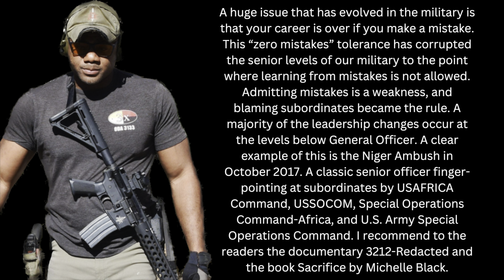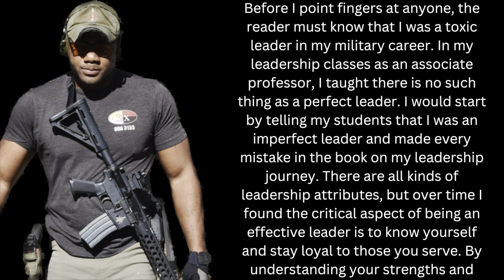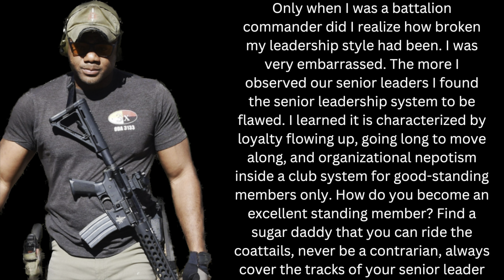A Special Forces General’s take on toxic leadership in the military | greenberetchronicles.com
In this video we will read a articles written by General Bulduc and review if thoroughly.

✅  Time Stamps:

0:00 introducing | green beret
1:21 General buldoc story
3:46 toxic leaders
5:30 throwing sudbordinates under the bus
6:56 loyalty to those you serve
7:45 outstanding leadership
11:00 end

Title: a special forces general takes on toxic leadership | GreenBeretChronicles.com

This video explores information on Special Forces leaders but also covers the following topics:

Benefits Of Joining The Special Forces
Advantages Of Military Service
Military Career Opportunities

✅  About Green Beret Chronicles.

Green Beret Chronicles is a veteran-owned business focused on providing guidance to future Special Operation operators and training civilians. The founder, the Jay, is an Active Duty Green Beret who has 20 years of experience in the military. Out of those 20 years, 14 of it was spent in SOF as a Green Beret.

We offer training to civilians and military personnel alike to help you get selected for Special Operations, and we also offer educational content regarding self-defense. Prep. Attend. Get Selected.